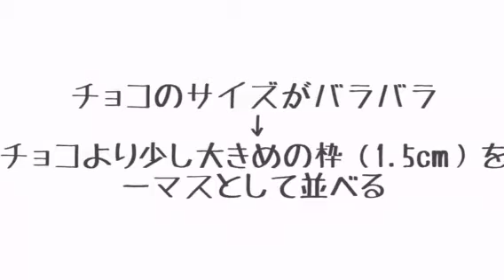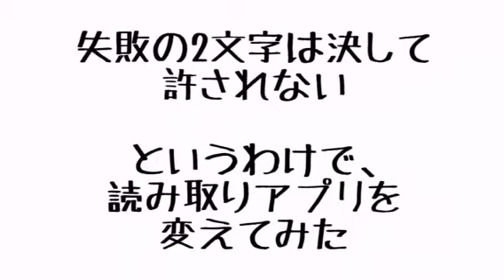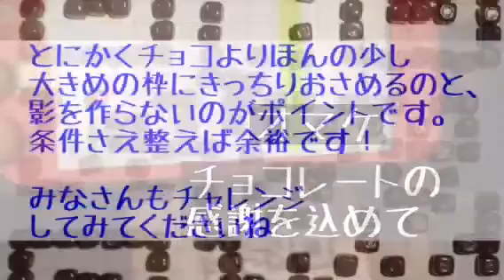【工作】チョコでQRコードを書いてみた【DIY】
2016年1月に公開した
『QRコードを手書きで書いてみた』動画、思いつきのわりに反響がよく、視聴者の方から次はチョコレートでやって欲しいとリクエストが！！

嬉しすぎる！

というわけで頂いた四角いチョコレート
『ガーナ ポップジョイ』

やりましたよ、やりましたとも。

本当に苦労しました。。。

簡単なやり方はコチラ↓

最初にまず、書き写したいQRコードが縦横何マスで出来てるかを頑張って数えます。

そのマス目以上の方眼紙を用意して、チョコレートより少し大きめの枠を一マスと定義して、わかりやすく線をひいていきます。

あとは答えのわかってるピクロスと思って、順番に黒塗りするマスを鉛筆でチェックしていきます。

あとは綺麗に、そして溶けないように、ひたすら気にしながら並べていくだけ！

読みとらない場合はひたすらスキャンするアプリを変えていきましょう。

やり方さえわかれば難しくはないです。
（めんどくさいけど‥）

チャレンジあるのみ！！

[ itunes ] ←Our music album NOW ON SALE !!